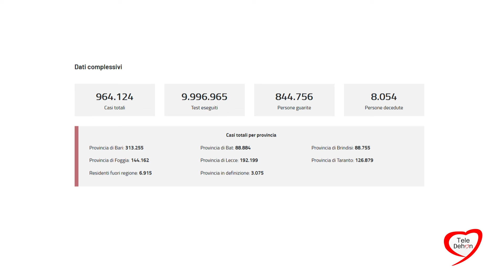Bollettino Epidemiologico del 8 Aprile 2022